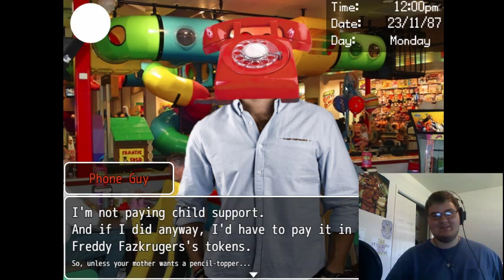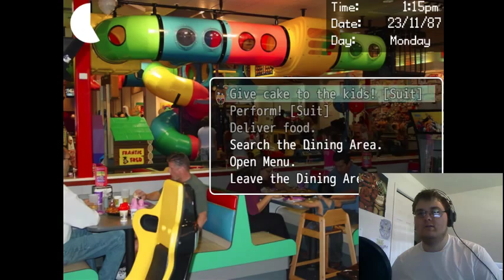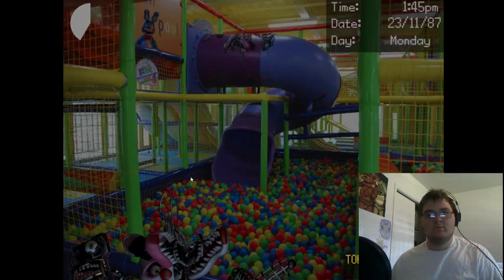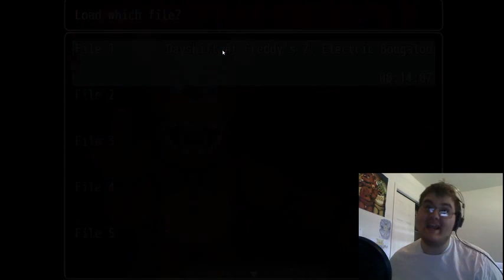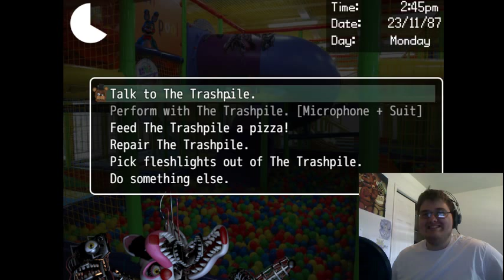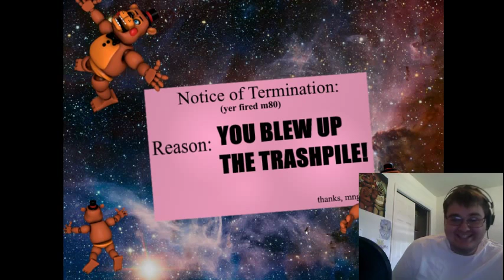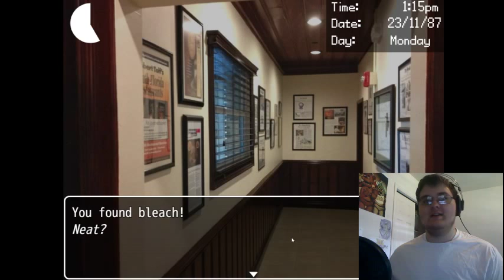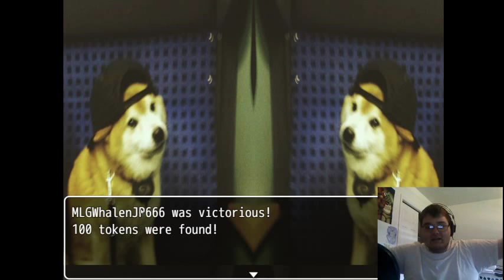Welcome Back, Old Sport... || Dayshift At Freddy's 2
This Is Gonna Be FUN, Old Sport...